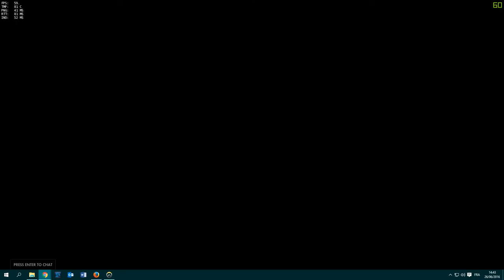SKWIN | Overwatch Competitive Gameplay #3